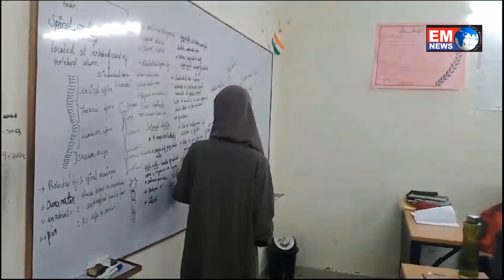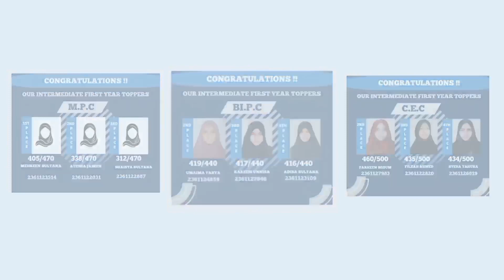Chai Chai Chai- Akbar Owaisi Lashes Modi In Public Meeting At Misri Gunj.